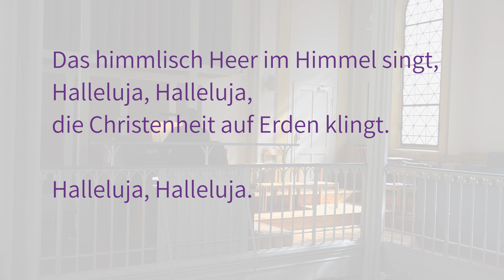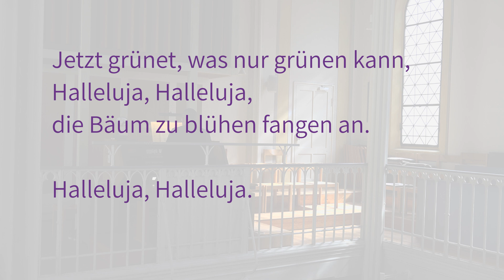Die ganze Welt, Herr Jesu Christ-Orgelmusik und Gedanken zum Sonntag Jubilate(3.Sonntag nach Ostern)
Die ganze Welt, Herr Jesu Christ - Orgelmusik und Gedanken zum Sonntag Jubilate (3. Sonntag nach Ostern) aus der Stadtpfarrkirche Passau